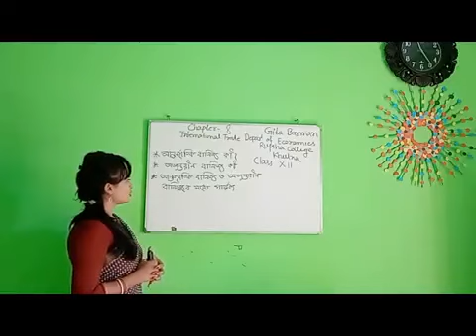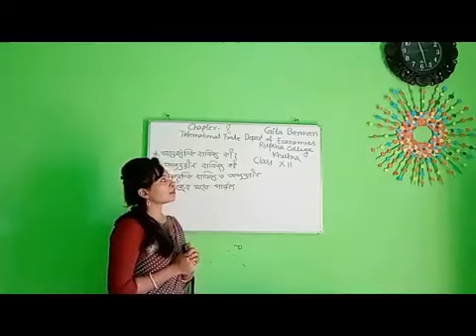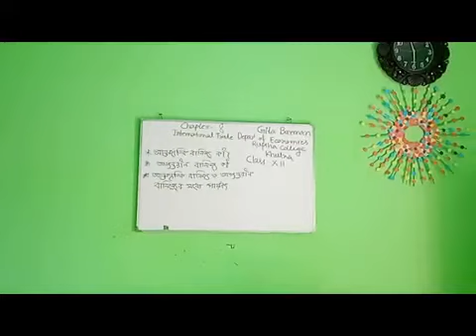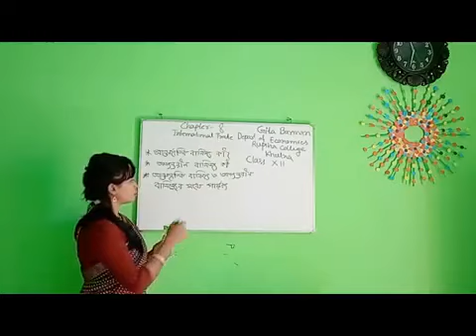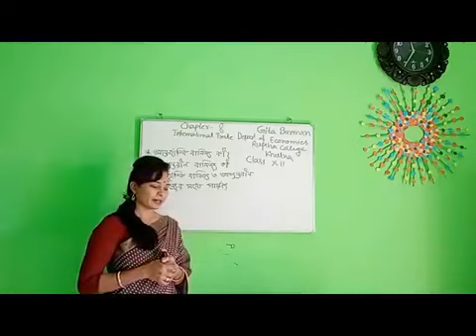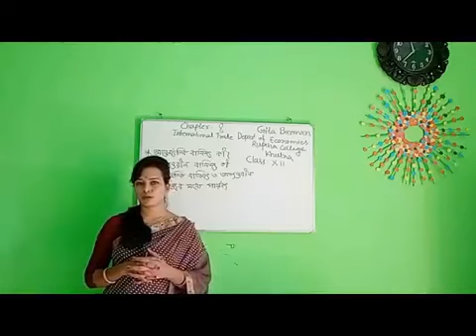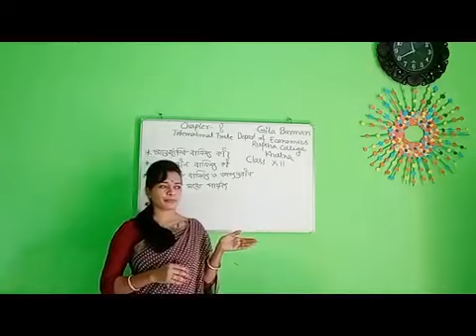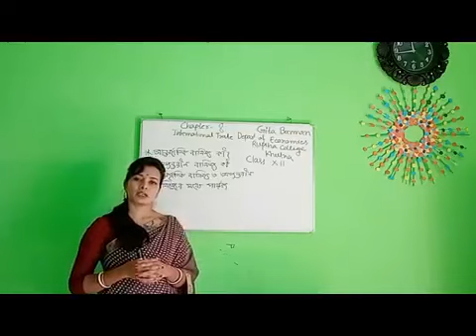রূপসা কলেজ, খুলনা। Economics 2n part : Market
Economics 2n part : Market